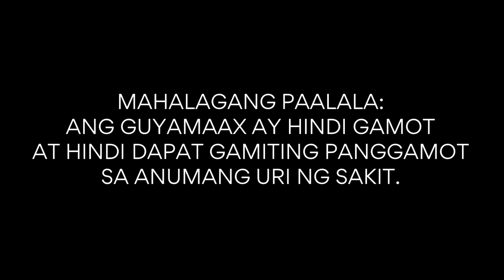Guyamaax New Radio Commercial (2021) (OCQ Weekend Radio Ads)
MAHALAGANG PAALALA:
ANG GUYAMAAX AY HINDI GAMOT AT HINDI DAPAT GAMITING PANGGAMOT SA ANUMANG URI NG SAKIT.

ThouShallNotSteal (Exodus 20:15)
HuwagMagnakaw (Exodus 20:15)
YOUR OWN only watch on OCQ Weekend Radio Ads